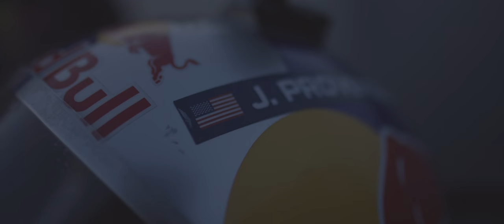Hot Air Balloon Base Jump!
@moliverallen and @jeffprovenzano Sending a sunrise Hot Air Balloon BASE Jump!